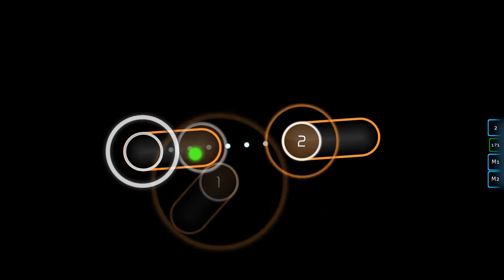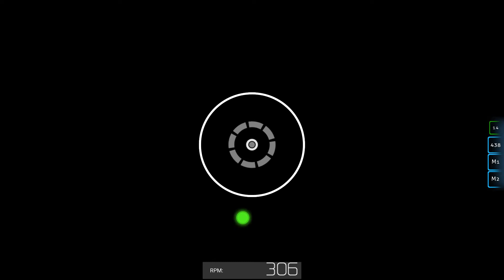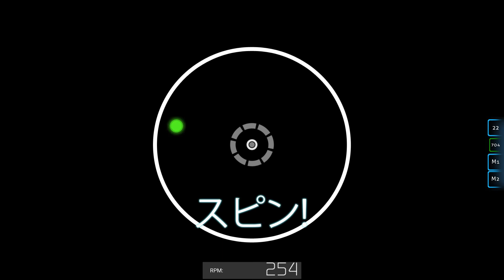osu! Yousei Teikoku - Zetsubou plantation [Extra] 5.8*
patterns are full of my uncomfortable movements